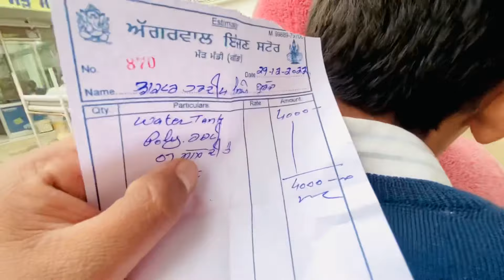Happy New Year 🥳 (Punjabi village vlog)@dr.hardeepvlog9319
Hamare BAs Ki bat nhi hai 🤩